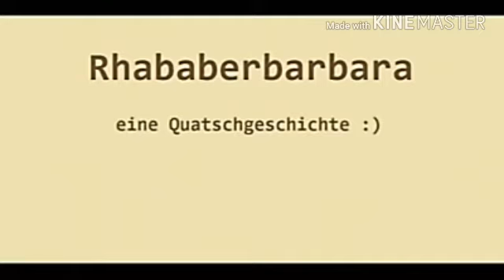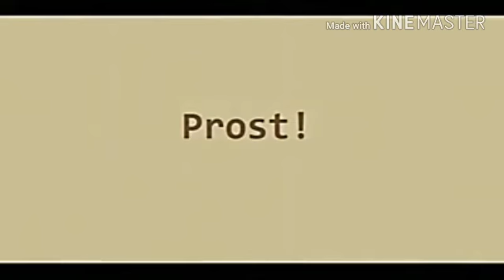Die deutsche Sprache! Aaaaaallllllllleeeeeeesssssss klar! xD! 😅😆😆😆😆😆😄😄😄🙄😅😅😅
Rahbarbar Rahbarbar alles nur Gelaber! 😄. Das Video hab ich von einem Video gefunden! 😄